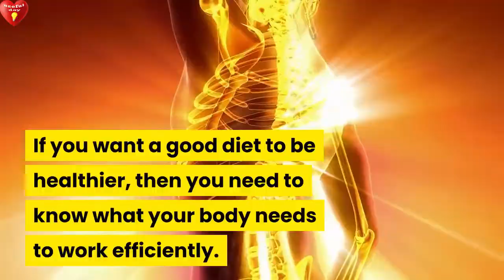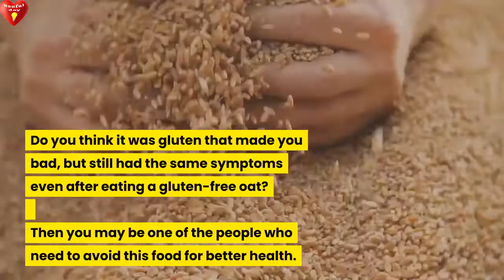why your oatmeal might not be as healthy as you think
Please consult a doctor to seek treatment for any illnesses or medical concerns you may have.